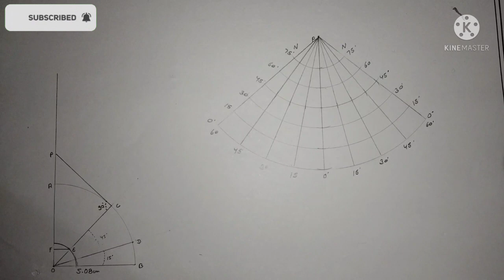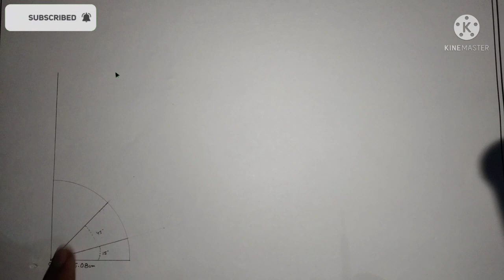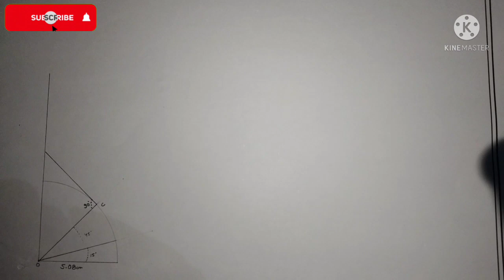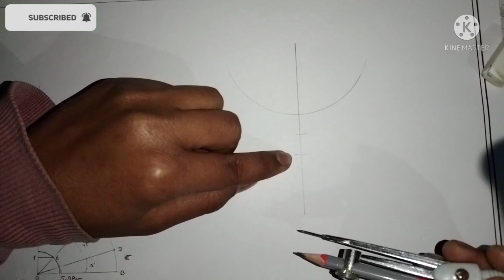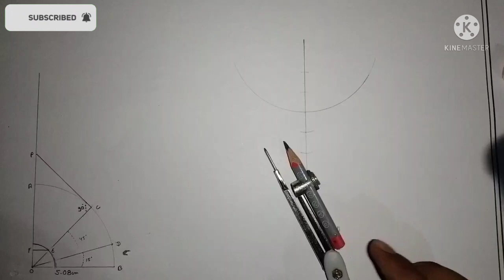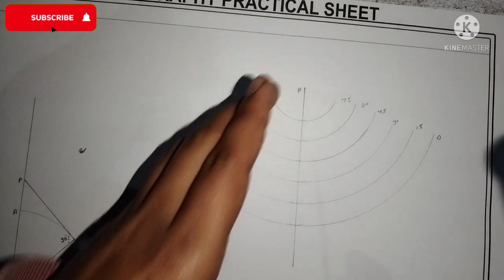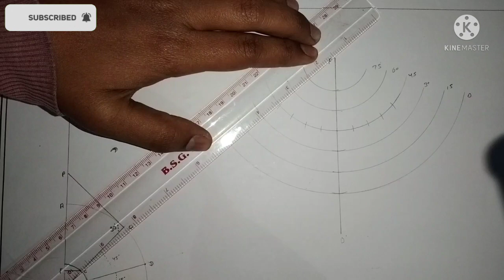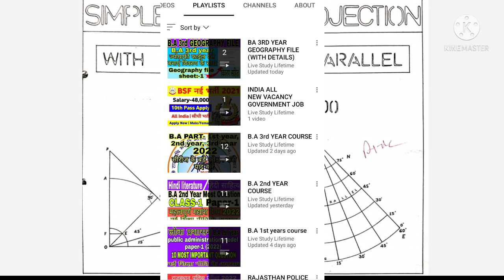BA 3rd year Geography file/साधारण शंकु परिच्छेद विधि/GEOGRAPHY FILE BA 3RD YEAR WITH DETAIL/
sadharan Shankar Pariksha video/साधारण शंकु प्रक्षेप विधि कैसे बनाएं/BA 3rd year साधारण शाम को प्रक्षेप विधि/@live studay lifetime

third year complete file geography
BA 3rd year Geography file complete
GEOGRAPHY BA 3RD YEAR FILE/बेलनाकार समक्षेत्र प्रक्षेप विधि/b.a 3rd/b.a 3rd जोग्राफी फाइल कैसे बनाएं
जियोग्राफी फाइल कैसे बनाए बी.ए.3rd ज्योग्राफी फाइल थर्ड ईयर#b.a. थर्ड ईयर ज्योग्राफी फाइल#BA 3rd year geography file#geography file kaise banaen#geography file 3rd year BA#BA 3rd year geography file#how to make a geography file#belanakar samjhe Kshetra prakshep vidhi बेलनाकार_समक्षेत्र_प्रक्षेप_विधि ba hindi matsya collageexam2021 examcancel2021 news मत्स्य यूनिवर्सिटी जियोग्राफी फाइल matsya University geography file#matsya_University